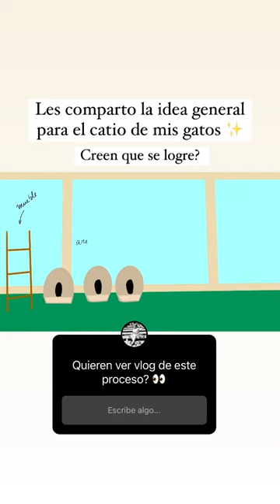Un patio para mis gatos en el balcon! Se lograra??Lo quieren ver? 👀